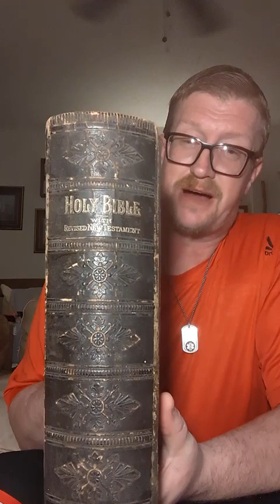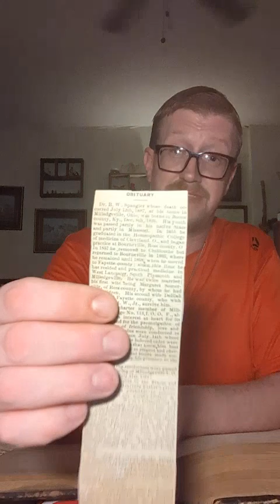Walking in the Word...Rex...Luke 23/The Crucifixion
a reading of Luke 23 KJV with shared afterthoughts